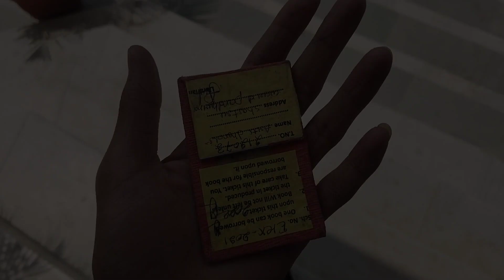आज exam में पोपट हो गया ! 😕 || VLOG 51